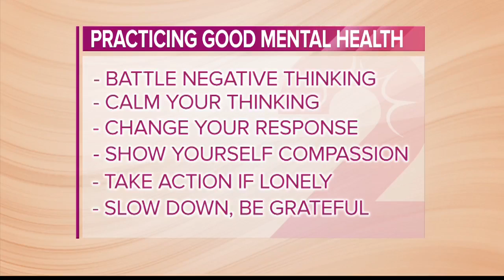Psychologist Offers Mental Health Tips for Keiki